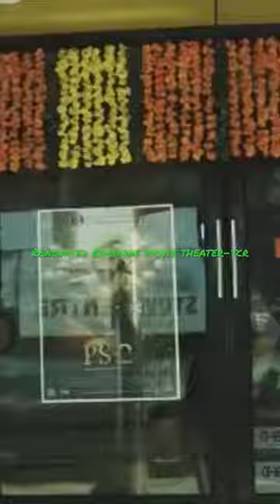Renovated ramadas theater-TCR